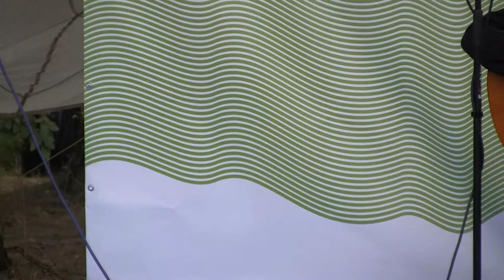Ольга Макеева. Бенефест 11.07.2014.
Ольга Макеева. Фестиваль "Бенефис". 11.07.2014.
Запись моя.